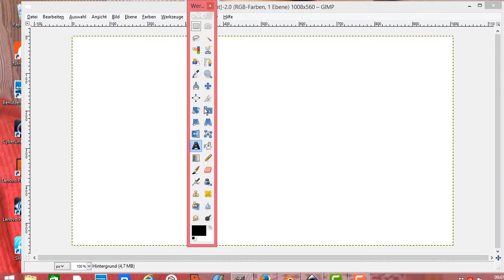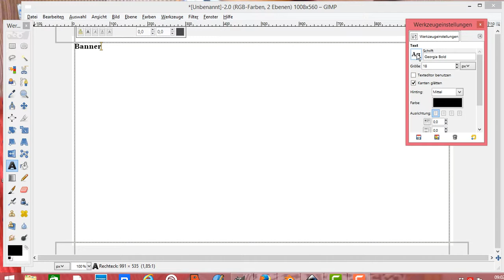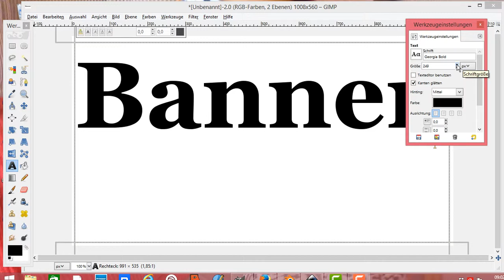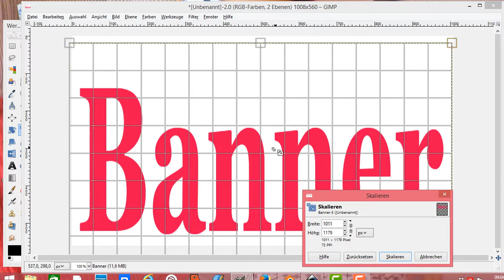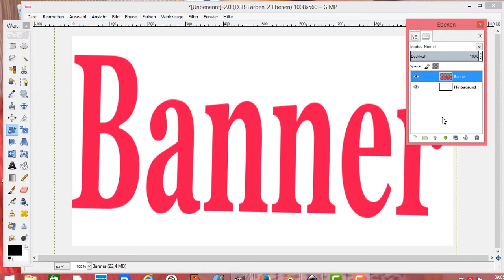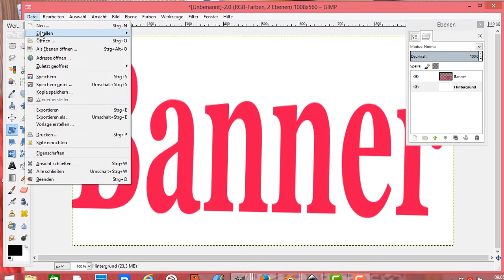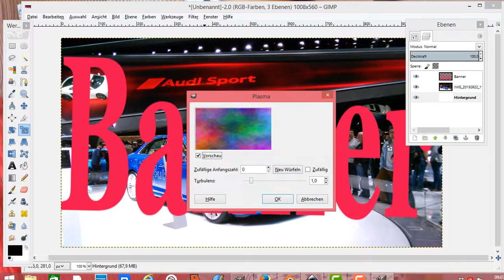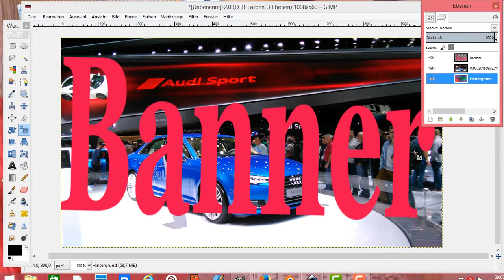Gimp Werkzeugkasten anzeigen Gimp Ebenen Gimp Hintergrund ändern Gimp Bild drehen